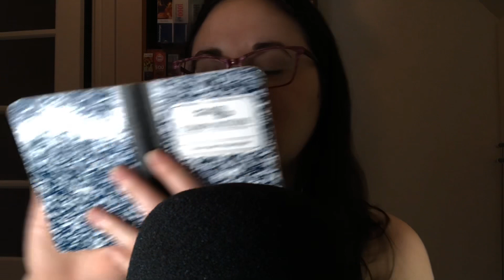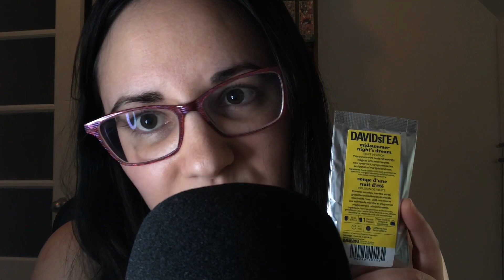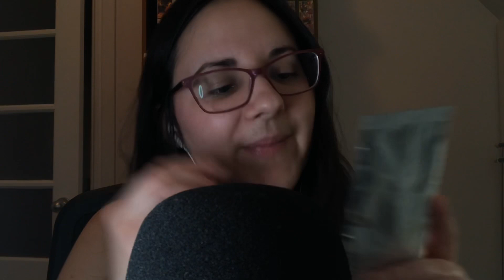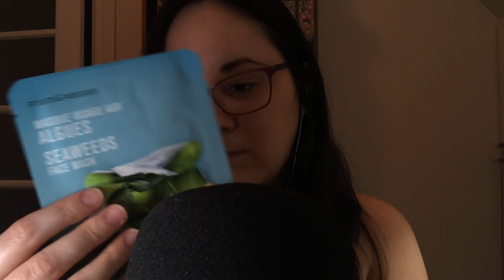ASMR français québécois ~ random triggers (sticky sounds, crinkles, ...)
Salut et bienvenue sur ma chaîne 😊

Voici une autre vidéo toute simple dans laquelle tu trouveras quelques triggers un peu random incluant entre autres du sticky et crinkle sounds!

J’espère que ça te relaxera! 😴

Et si tu as des suggestions de triggers words pour une éventuelle vidéo, n’hésite pas à me les faire savoir en commentaire!